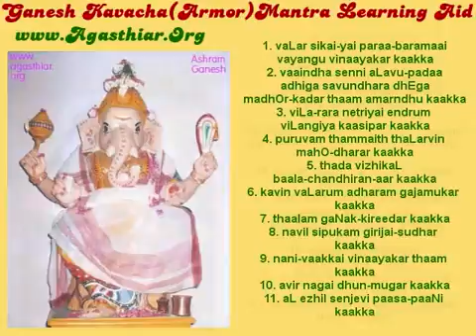Relaxation with Hindu music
Calm Peaceful Music, Peaceful Songs, Peaceful Music For Studying and Relaxation, Calm Music Peaceful